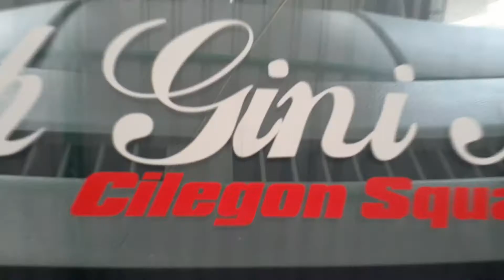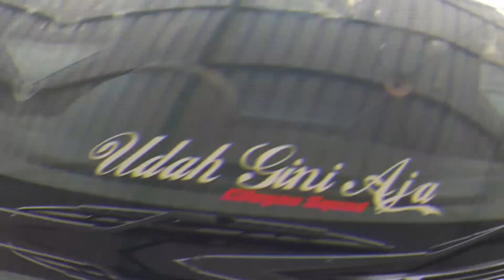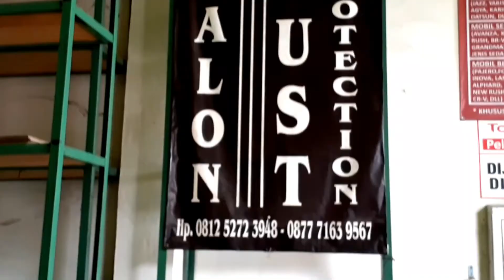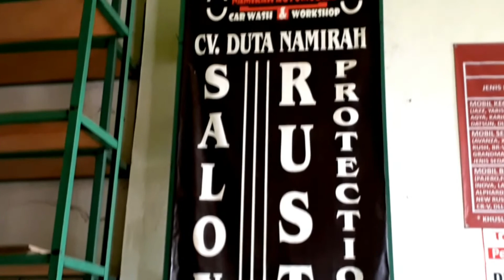DETAILING TOTAL SUZUKI ERTIGA | KEMBALI SEPERTI BARU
DUTA NAMIRAH AUTOMOBILE : Salon Mobil dengan hasil Pengerjaan Terbaik, Detail, Cepat Dan Maksimal.